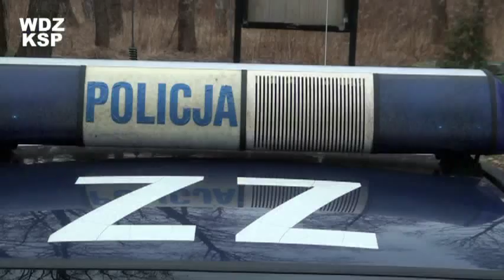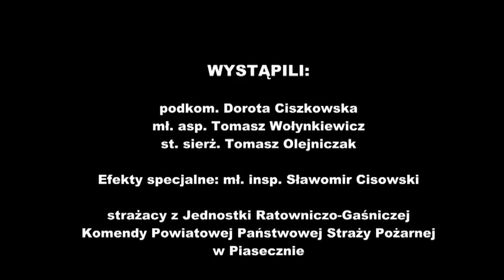Akcja ratowniczo-gaśnicza na drodze - Poradnik Policjanta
- Portal Edukacyjny Komendy Stołecznej Policji. Wydział Doskonalenia Zawodowego KSP.
Film edukacyjny prezentujący zastosowanie tzw. chwytu Rauteka oraz gaszenia pojazdu podstawowymi środkami gaśniczymi, zrealizowany we współpracy z Komendą Powiatową Państwowej Straży Pożarnej w Piasecznie.
Realizacja: Piotr Maciejczak, Konrad Bucholc
Produkcja: Wydział Doskonalenia Zawodowego KSP